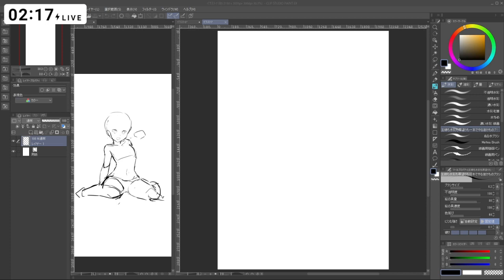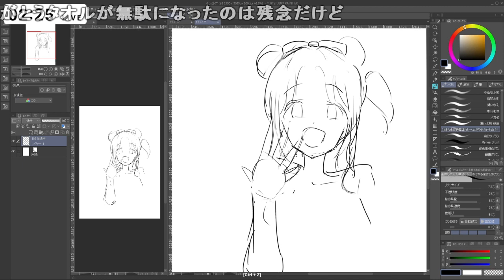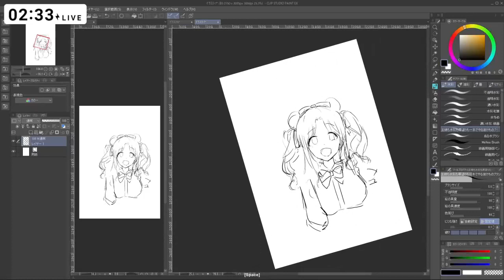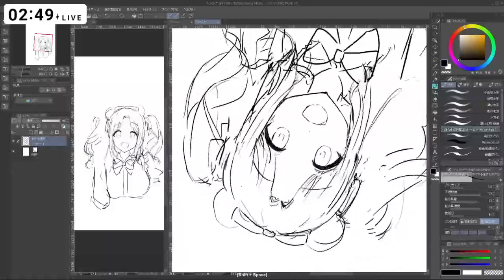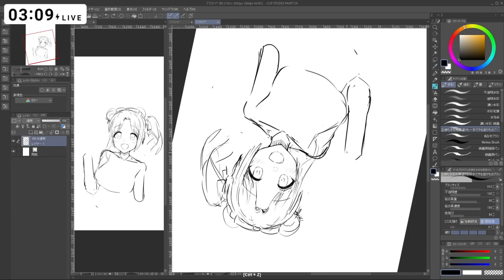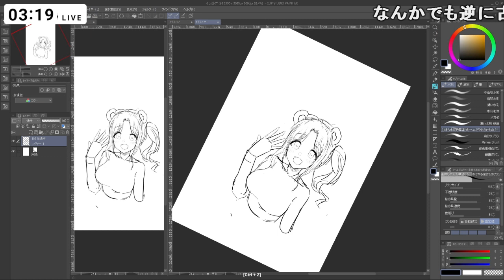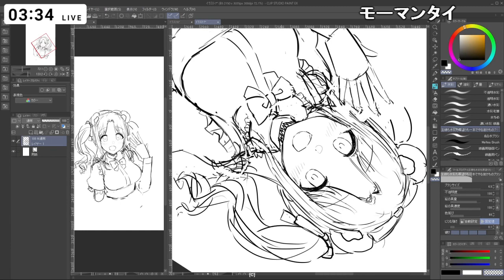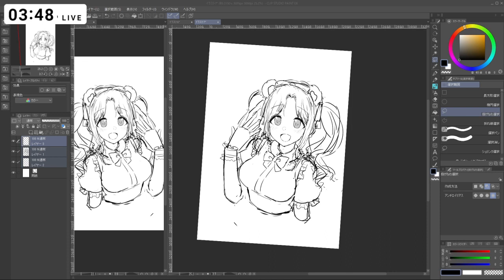めっちゃかわいい絵を描きたい男2［2022/01/14］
めっちゃかわいい絵を描きたい男2
2022/01/14(金) 02:15開始

ごはんたべました